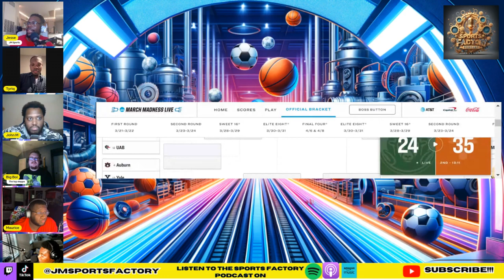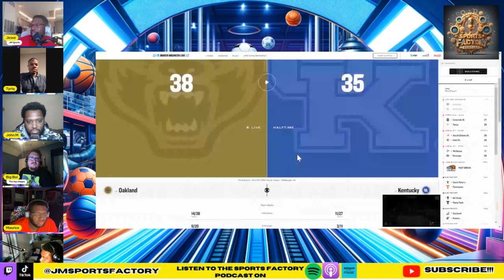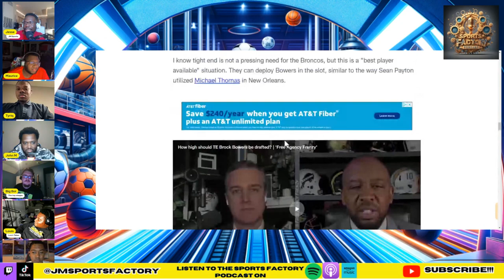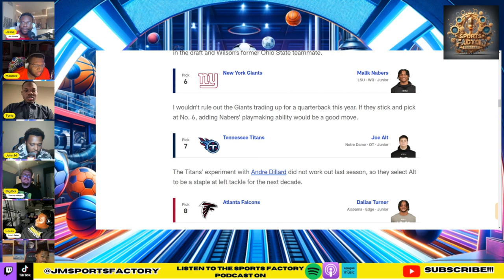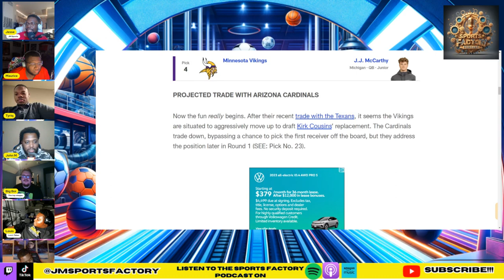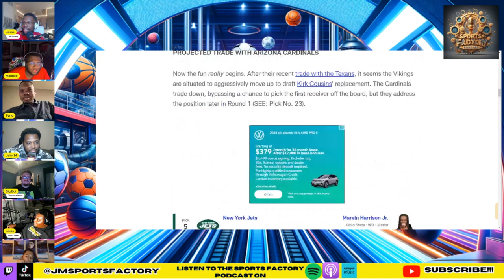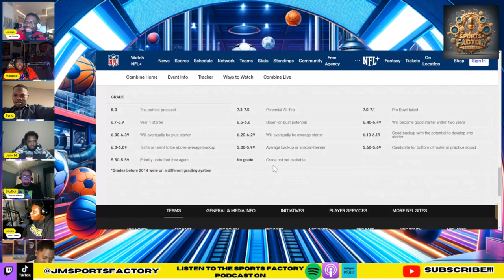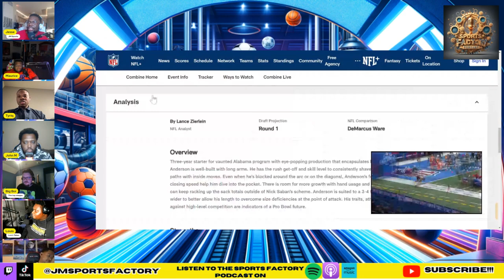Sports Factory Podcast Episode 75: March Madness Picks + Justin Fields vs Caleb Williams!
On this episode we talk about March Madness and who we pick to go the furthest in the tournament. We also have a heated debate about Justin Fields and Caleb Williams and their situation in their new homes. We also talk about the top ten in the draft and what is the best free agent signing of all time.

On JM Sports Factory we cover mainly NBA news and NFL news! We offer a sports debate podcast, called the Sports Factory Podcast, NBA rankings, NBA quizzes, and athlete tier lists. We engage fans with informative and entertaining sports content. Stay updated and join our sports community!

00:00 Intro
00:31 March Madness Intro
03:17 Gradey Dick and Anthony Black jersey swap
05:58 Rockets are HOT
09:38 March Madness Bet
18:09 Justin Fields vs Caleb Williams
43:14 Dak Prescott debate
52:55 Best Free Agent signing ever
1:03:30 Can Fields learn from Wilson
1:17:20 2V2 Debate
1:26:37 NFL Draft Top Ten Mock Draft
1:45:23 Outro